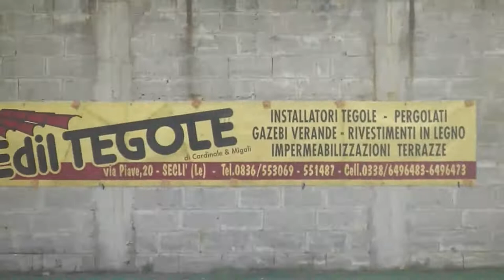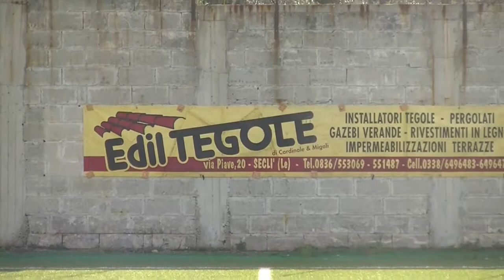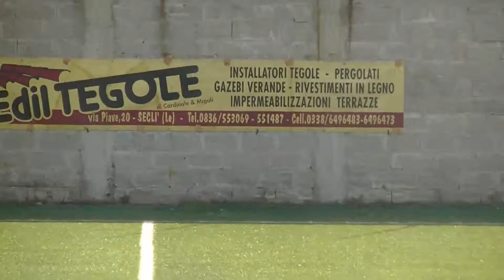KICK OFF CAMP. 1° CAT.PUGLIA GIR. C 24° GIORN.RIT.10\04\22 SECLI' CALCIO - POL. GALATONE